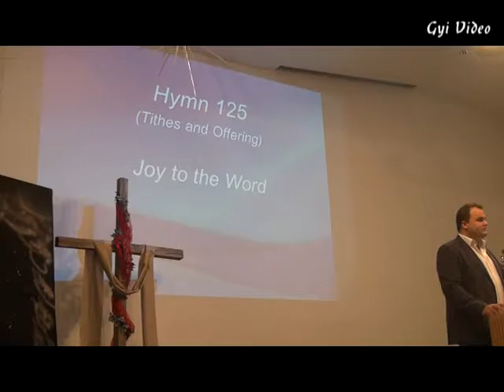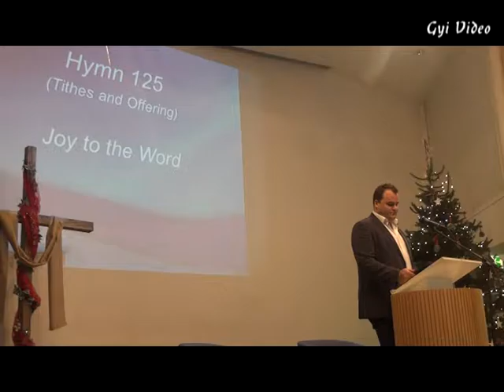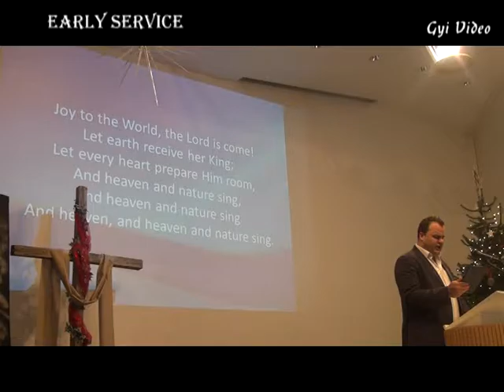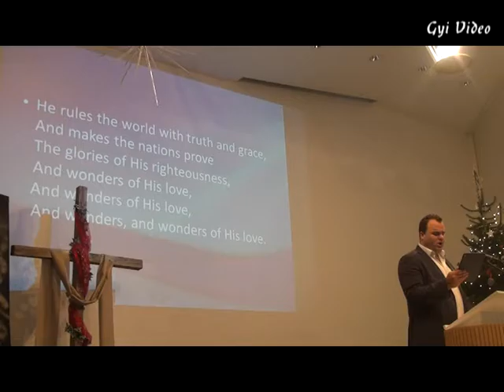2016 12 17 Newbold Church Early Service Andrew Davis When Hope Fades Luke 1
A new series Following Jesus in Luke. Today chapter 1. by Andrew Davis at Newbold Church Dec 17, 2016,